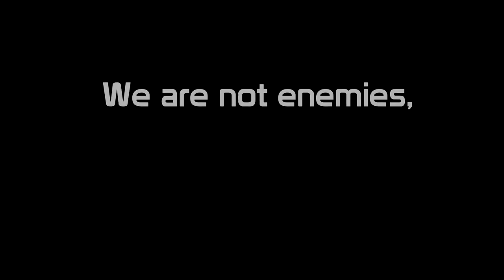World Best armed force video in Action | Movie Scene | Real Footage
Watch the world best armed force video army in action during war and training videos.Some of the best movie scene of Military movie of hollywood too.

Enjoy the Best army and air force video in action by militargyan

Get every latest, Breaking and Updates News of Defence in only on Militarygyan.com

Watch HD defence Forces Video | Best Armed video Promo | Army in action Video | Air force in action Video | Navy in action videos